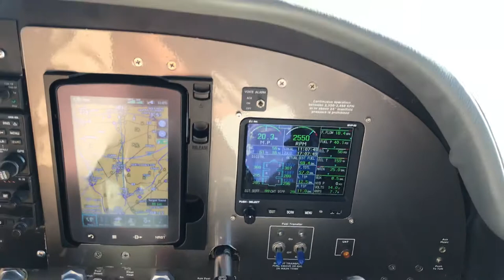Formation Flight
Houston